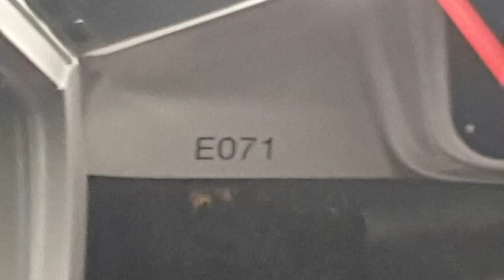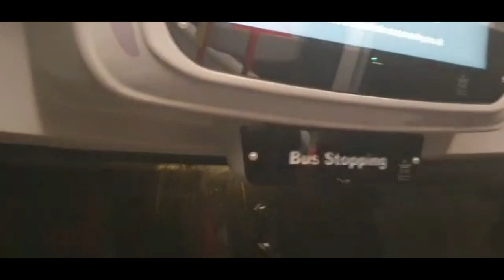National Express Coventry E071 LG72 DUA Route 22 (photos and videos)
filmed on the 12th November 2022
when they were new

 E071

LG72 DUA

BYD DD ADL Enviro 400EV

LC04S44RXN4000038

Alexander Dennis H39/26F

M442/38
 Leah